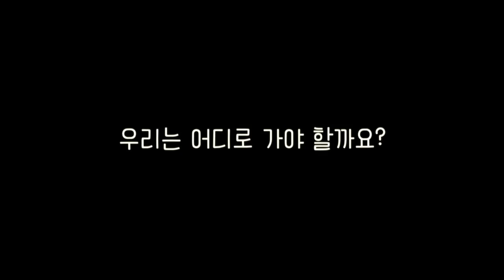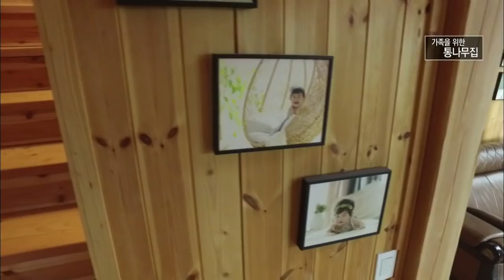[마이맨숀]두 딸 소원 풀었다. 맘껏 뛰어~!! #8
ep.8
가족을 위한 마음으로 통나무 집을 지었다는 임헌석씨 집을 소개합니다.
통나무와 흙을 같이 사용해 여름에는 시원하고 겨울에는 따뜻한 집이 완성되었습니다. 아파트에선 층간소음 때문에 마음껏 뛰어 놀지 못했던 두 딸도 마당이 있는 집으로 이사와 마음껏 뛰어놀곤 합니다.
 푸른 자연이 아이들을 더 밝게 키워줄 거라고 믿는 부모님들의 따뜻한 마음이 엿보입니다.

처음 만든 웅장한 집은 장모님과 장인어른을 위해 선물했다는데요
3대가 모여 옹기종기 맛있는 음식을 해 먹으며 사는 모습에 입꼬리가 절로 올라갑니다.

: 매주 화 08:30 ~ 09:30